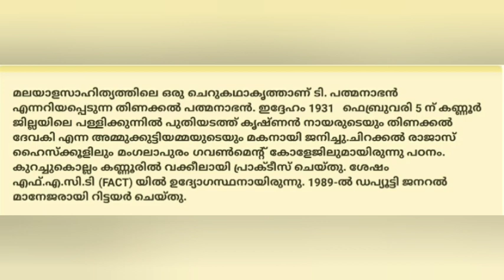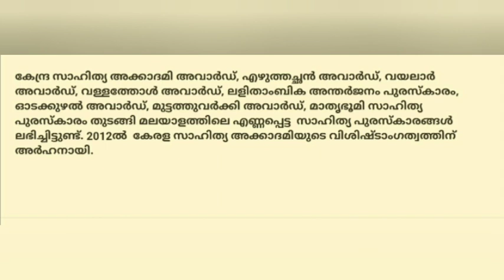🔥T padmanabhan jeevacharithram kurippu malayalam✅